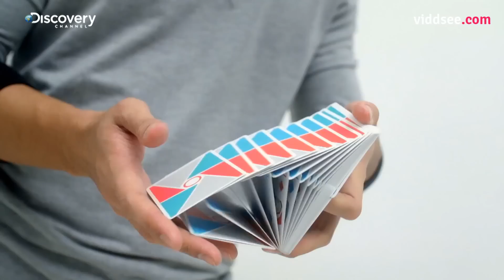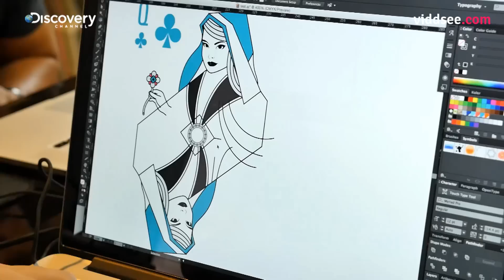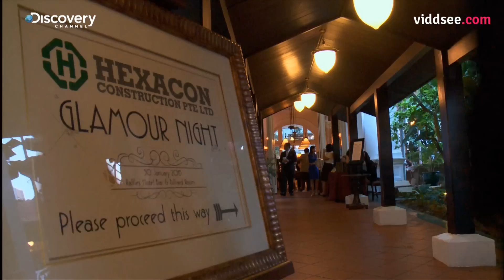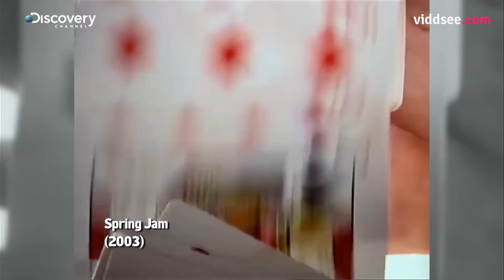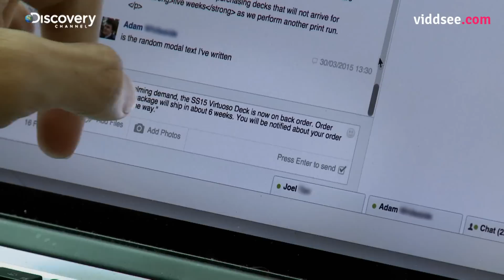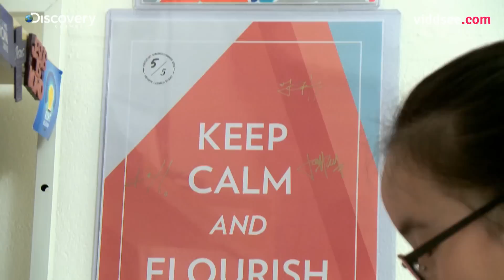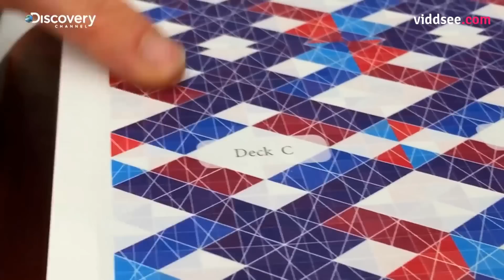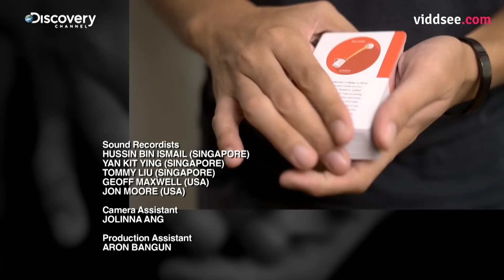Wild Cards - The Artistry Of Playing Cards // Discovery on Viddsee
This behind the scenes documentary showcases a Singapore-based collective who practice the art of card flourishing. To date, Virtuoso (a.k.a. The Virts) have managed to gather an international following of more than 37,000 people. But how far can a Singapore Brand go in an international scene that is dominated by big personalities like David Blaine? This film examines how these innovative performer entrepreneurs are managing to harness the possibilities of the Internet to extend their reach beyond the shores of Singapore, and develop new business models to share their passion for their craft. Other aspects explored includes the science behind the art of cardistry as well as the cultural associations attached to cards in Asia.